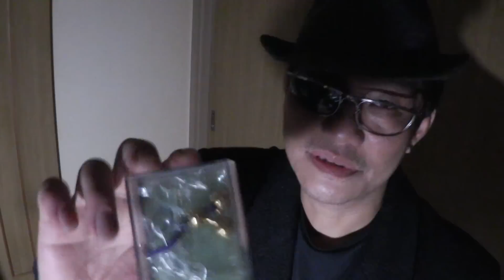One Night At Arkham Sanitarium（隔離病棟） CAM 18 (Thank you,Ephemeral Rift)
↑Ephemeral Rift
Thank you for invitation to the collaboration project. My friend.
数年前からの友人であるEphemeral Riftが彼の作品の中のコラボ参加を誘ってくれました。素晴らしいアーティストが集まったコラボの中に参加できてとてもうれしいです。
素敵なアーティストが集うサナトリウムになりました（微笑）